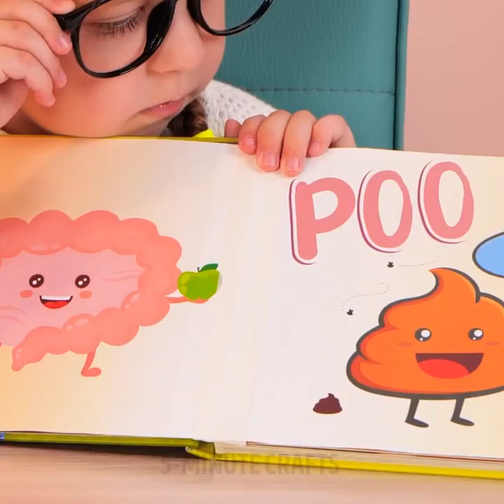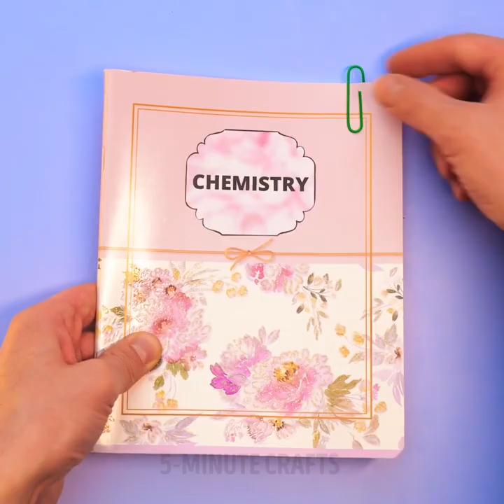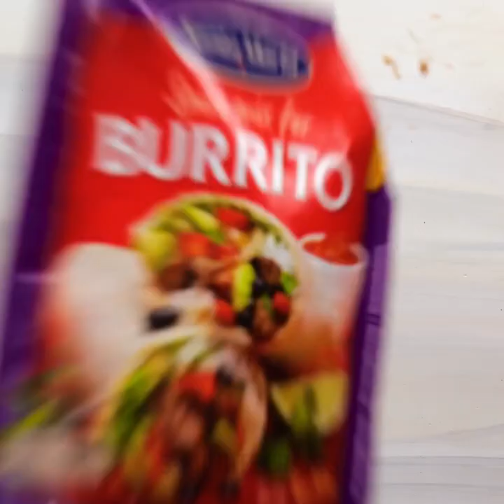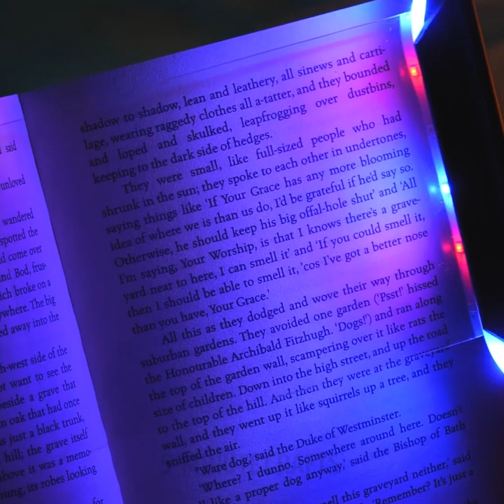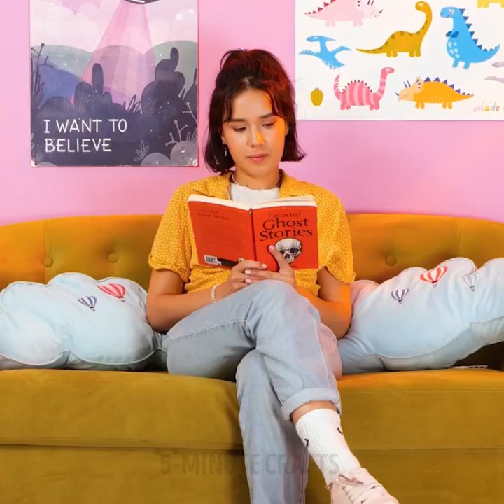HOW TO BECOME THE BEST PARENTS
TIMESTAMPS
0:00 Fruit Ice Cream Hack
0:28 Cool Educative Toy
1:03 Shoe Size Hack